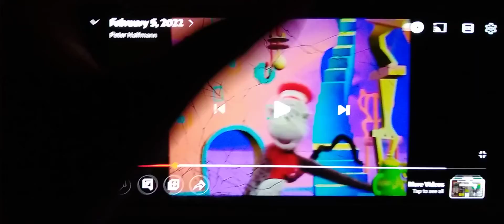March 14, 2022